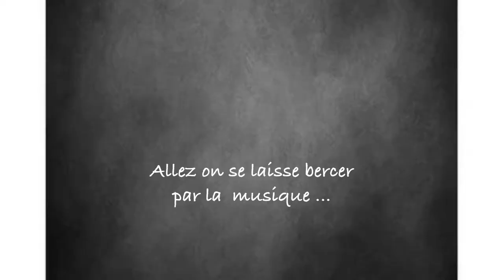CIRCUIT TRAINING TENNIS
salut ,
ici je te présente deux exemples de préparation physique pour le tennis . La première avec du fractionné "adresse" . Ces jeux peuvent être fait pour des enfants ou adultes . Ils combinent adresse et efforts courts et intenses . La deuxième est le  fractionné "Warrior" . Plus classique cela consiste à faire des déplacements pour améliorer la réactivité du pied . Ces exercices combinent également du cardio training ou de l'endurance vitesse .
Si tu n'aimes pas la préparation physique et que tu veux te dépenser sans avoir l'air de la faire alors choisi le fractionné adresse .
Par contre si tu es un  dingue de sport et que le simple fait d'aller chercher le pain en courant te fait marrer n'hésite pas à faire le fractionné warrior .
De toute façon le but est simple, te faire encore plus plaisir sur le terrain .